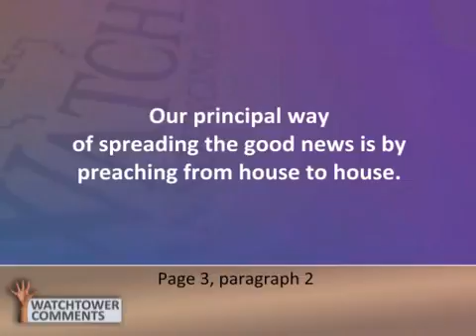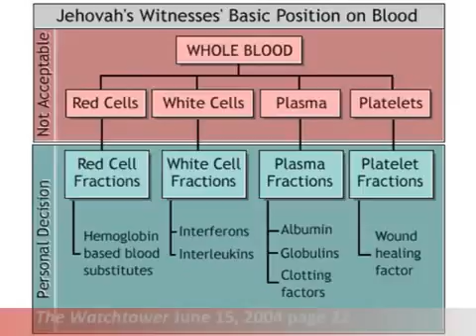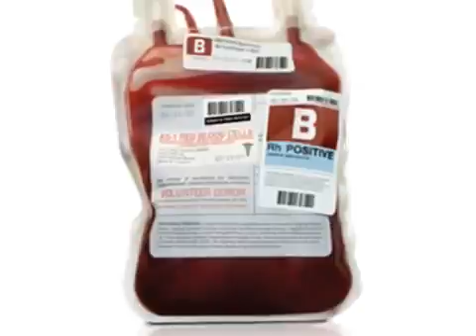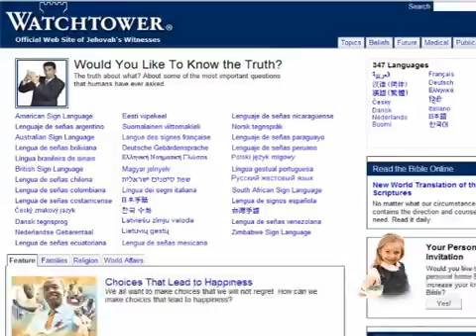V Prodaction - How to Ask Questions to help Jehovahs Witnesses & Watchtower Comments